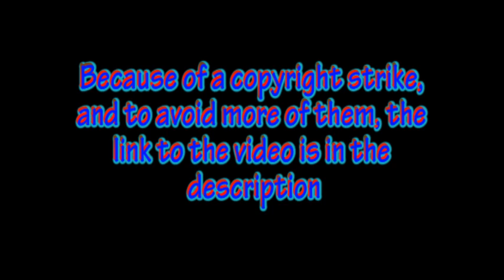Blind Commentary: Baccano! E9 [REDIRECT]